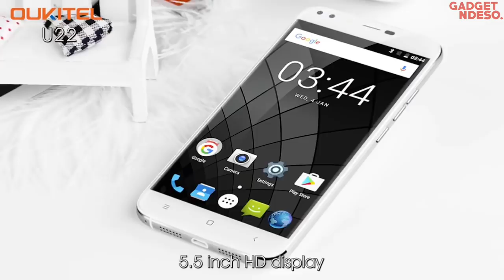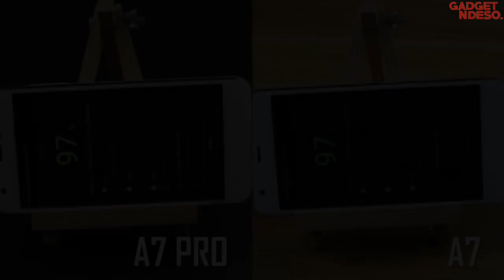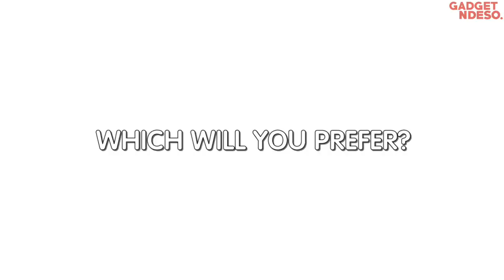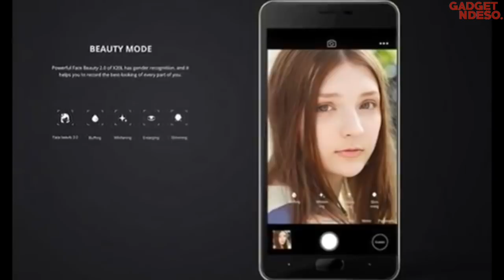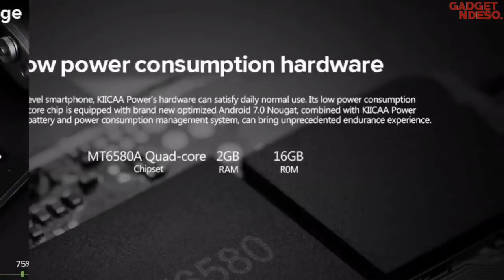7 HP Dual Kamera & RAM 2GB Harga Dibawah 1 Juta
1. LEAGOO KIICAA POWER $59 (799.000)
Layar: IPS 5.0 inchi HD 1280 x 720
CPU: MTK6580A 1.3GHz Quad Core
OS: Android 7.0 Nougat
RAM: 2GB
ROM: 16GB + Micro SD up to 128GB
C.Belakang: 5.0MP + 8.0MP
C.Depan: 5.0MP
Koneksi: 2G, 3G
Fitur: Fingerprint
Batere: 4000 mAh

2. DOOGEE X20 $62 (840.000)
CPU: MTK6580 1.3GHz Quad Core
RAM: 2GB
ROM: 16GB + Micro SD up to 64GB
C.Belakang: 5.0MP + 5.0MP
C.Depan: 2.0MP
Koneksi: 2G, 3G
Batere: 2580mAh

3. HOMTOM S16 $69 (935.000)
Layar: 5.5 inch 1280 x 640 Pixel
RAM: 2GB
C.Belakang: 13.0MP + 2.0MP
C.Depan: 8.0MP
Koneksi: 2G, 3G
Fitur: Fingerprint
Batere: 3000 mAh

4. DOOGEE X30 $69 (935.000)
Layar: 5.5 inch 1280 x 720 pixel
RAM: 2GB
C.Belakang: 8.0MP + 8.0MP
C.Depan: 5.0MP + 5.0MP
Koneksi: 2G, 3G

5. Blackview A7 Pro $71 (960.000)
Layar: 5.0 inch, 1280 x 720 Pixel
CPU: MTK6737 Quad Core 1.3GHz
RAM: 2GB
ROM: 16GB + Micro SD up to 32GB
C.Belakang: 8.0MP + 0.3MP
C.Depan: 5.0MP
Koneksi: 2G, 3G
Fitur: Fingerprint
Batere: 2800 mAh

6. Ulefone S7 $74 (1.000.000)
RAM: 2GB
C.Belakang: 13.0MP + 5.0MP
C.Depan: 2 MP
Koneksi: 2G, 3G
Batere: 2500 mAh

7. Oukitel U22 $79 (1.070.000)
CPU: MTK6580A Quad Core 1.3GHz
RAM: 2GB
C.Belakang: 8.0MP + 2.0MP
C.Depan: 5.0MP + 2.0MP
Koneksi: 2G, 3G
Fitur: Fingerprint
Batere: 2700 mAh